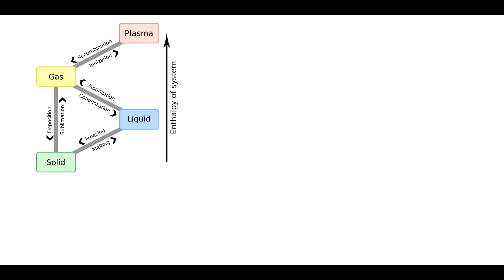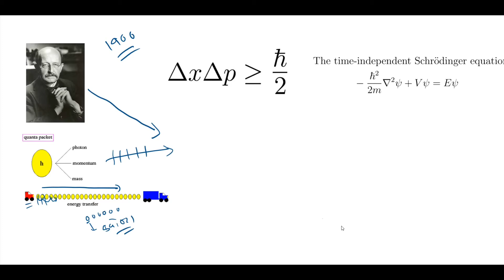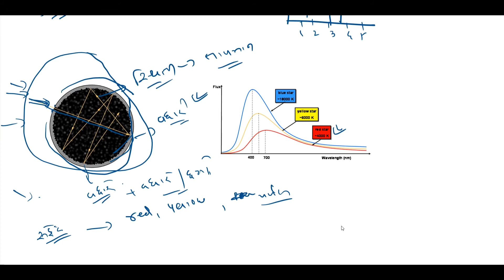B.Sc.Sem-3 Chemistry(301) Unit-1 Part-1